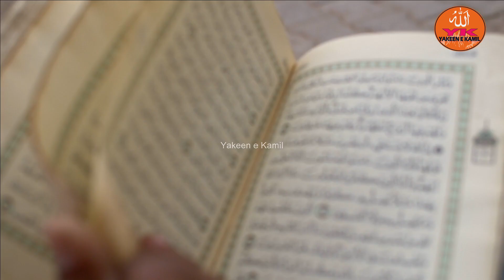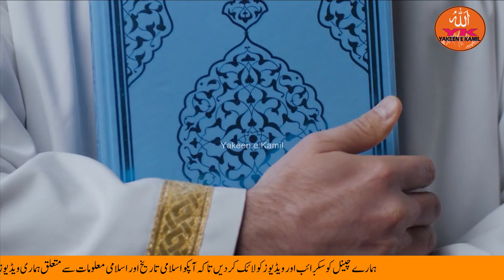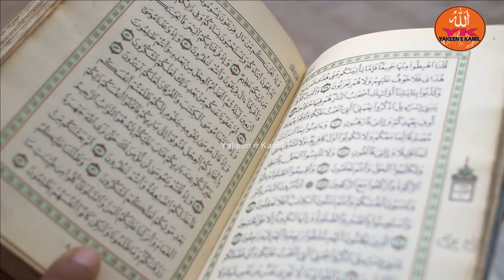Quran Padhne Wale Ek Sahabi Ka Ajeeb Waqia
Welcome to our channel, dear viewers, we are working on diverse range of Urdu stories, moral tales, Islamic stories, Islamic history, waqiat, qassas ul Anbiya, historical narratives, Islamic Videos, sabaq amoz Kahanian, islamic history, documentaries, shahaba waqiat, prophets stories, that will enrich your understanding of Islam and its profound teachings, Islamic Knowledge.
In this video, we will explore the relationship between the Quran and the Companions of the Prophet Muhammad. The Companions were the people who knew the Prophet Muhammad best, and they were also the first to receive and understand the Quran. As a result, they have a unique perspective on the Quran that can help us to better understand its meaning and message.
This video is essential viewing for anyone who wants to learn more about the Quran and the Companions of the Prophet Muhammad. It is also a valuable resource for Muslims who are seeking to deepen their understanding of their faith.
In this video, we will discuss the importance of reciting the Quran, the miraculous nature of its recitation. We will also look at some of the benefits of reciting the Quran, both in this world and the next.
This video is intended for Muslims of all ages and backgrounds, as well as anyone who is interested in learning more about the Quran and its importance.

islamic story
islamic stories
islamic video
qissa
waqia
quran history
sahaba stories in urdu
zaid bin haris
The Quran and Sahaba
tilawat e quran ki fazilat